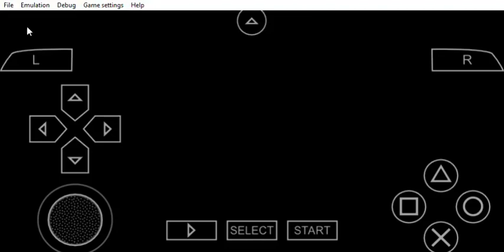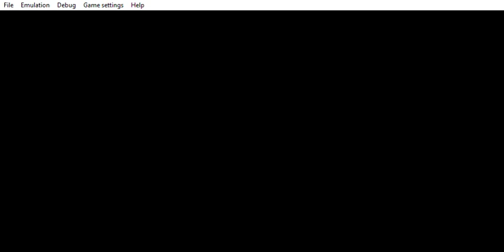PPSSPP v1 11 3 ULUS10380 LEGO® Batman™ The Videogame instance 2 2022 08 15 16 26 03